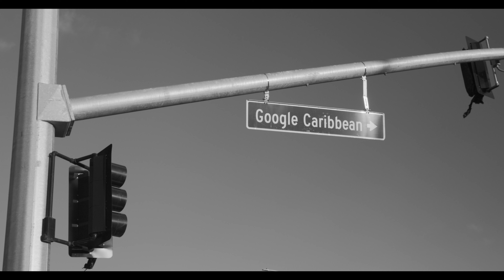Sunnyvale - RED Komodo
Photographic footage:
Shooting videos like taking photographs.
Light, Composition, Moment and Movement.

Location:  Sunnyvale, CA
Camera: RED Komodo
Lens: Canon RF 24-105mm F4
Editing Software: DaVinci Resolve
Video Format:  6K30P R3D MQ
Upload Format: 4K Apple ProRes HQ